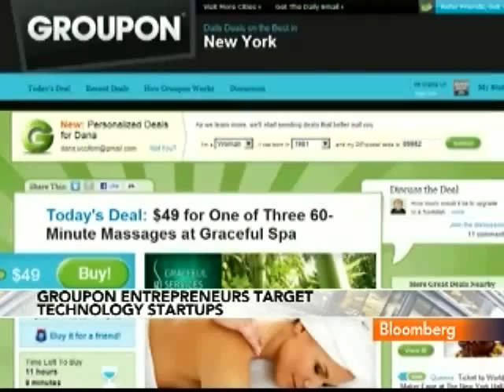Eric Lefkofsky Chicago Tech Community - Chicago Venture Capitalist - Lightbank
Eric Lefkofsky, a Chicago venture capitalist discusses the Chicago Tech Community and how Lightbank has impacted the business scene in Chicago.